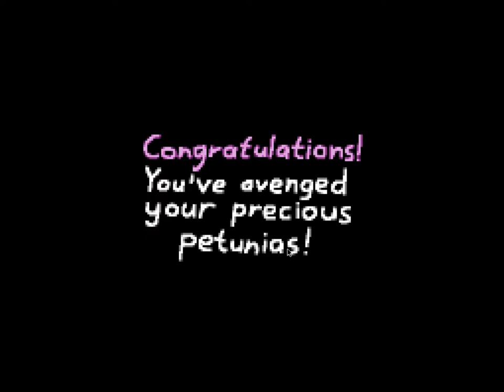Scary Gardner Tales 3D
A supposed Horror game though I honestly don't see how its considered one.